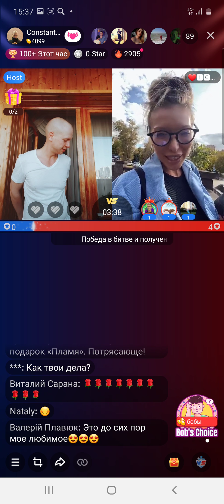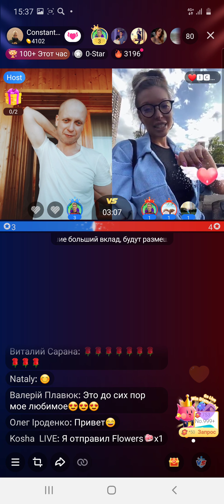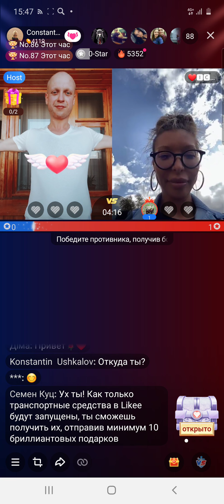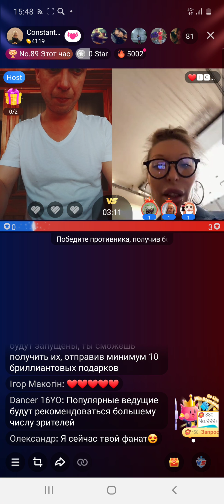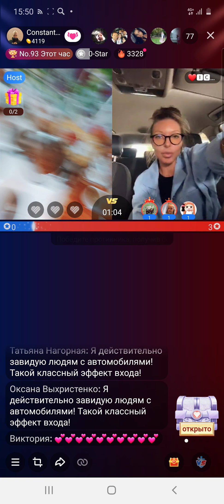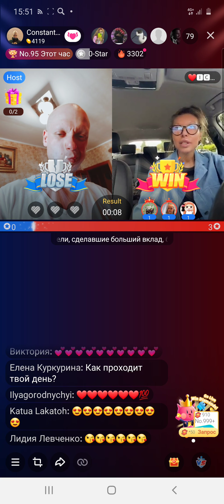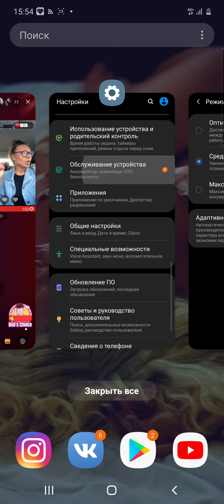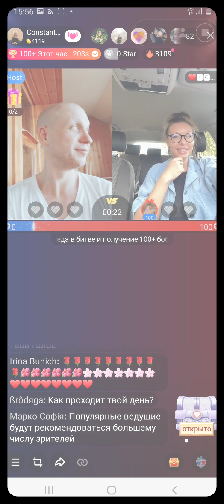Эфир с Галей ❤ICE❤ в Likee от 01.09.2020